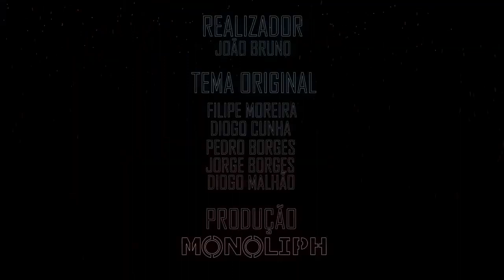BEST COP EVER de João Bruno (2023) – trailer